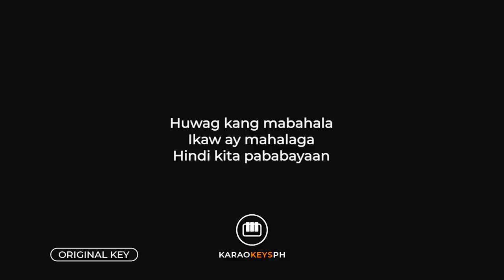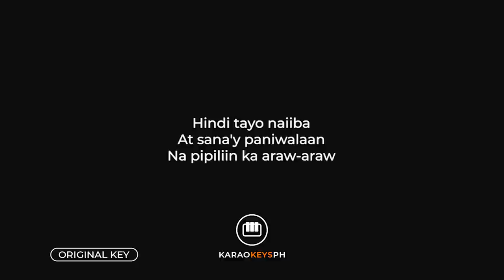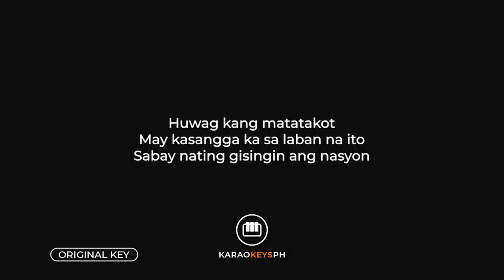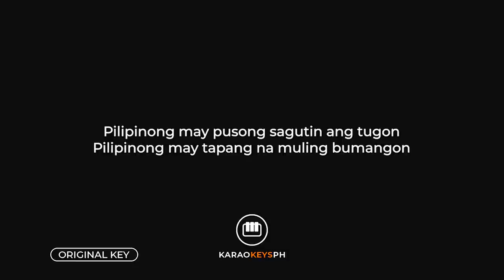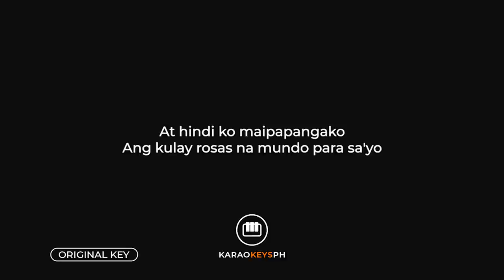ROSAS - Nica del Rosario ft. Gab Pangilinan (Piano Karaoke)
Piano karaoke and backing track for Nica del Rosario and Gab Pangilinan's hit song "ROSAS".